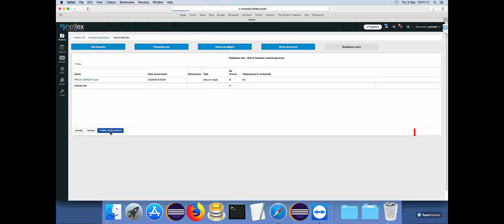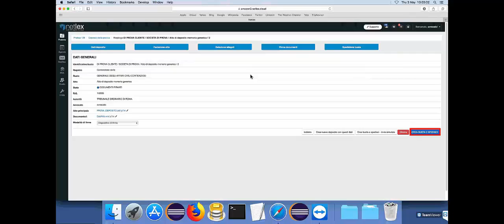Come impostare la nuova Firma JAVA in Mac? #05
▶︎ La nuova Firma JAVA in ambiente MAC ◀︎

▶︎ Segui il podcast PCTfacile anche su ◀︎

Ascolta PCTfacile, il primo podcast per Avvocati Tecnoogici su

Finanzia in crowdfunding il podcast